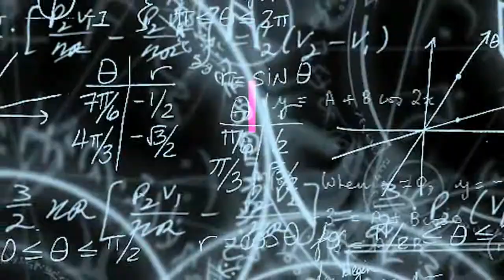Harga daging ayam dan telur Melambung tinggi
Medan| Jelang Natal dan Tahun baru, Harga kebutuhan pokok mulai merangkak naik di kota medan,sumatera utara. Harga daging ayam potong saat ini di jual Rp. 38,000 ribu perkilo. “ ujar sudarni, penjual daging ayam.  Senin (21/12/2020).

Habini, penjual telur ayam di pasar petisah juga menjelaskan kenaikan harga telur ayam ukuran sedang rp 48 ribu dan ukuran besar rp 51 ribu rupiah.  Mulai terjadi sejak seminggu terakhir ini.

Kenaikan harga daging ayam dan telur ayam ini diakibatkan tingginya permintaan menjelang natal dan tahun baru. " Ujar Habini.

Salah seorang pedagang pasar Petisah, Ahua mengatakan, pada Senin (21/12/2020) bahwa harga sejumlah kebutuhan pokok sudah mengalami kenaikan yang signifikan.

Seperti harga gula putih dari Rp12.500 menjadi Rp 13.000 per kg. Minyak goreng curah kini Rp 13.500 sebelumnya Rp 12.000 per kg.

"Kalau untuk tepung terigu masih biasa saja Rp 8.000 per kg. Begitu juga untuk harga beras ada yang kita jual Rp 10.000 ada Rp 12.000 per kg. Tergantung jenis berasnya," jelas Ahua

Pantauan, kenaikan harga juga terjadi pada harga telur, ini juga sudah berlangsung sepekan belakangan.

Telur ayam dijual dalam tiga ukuran yaitu kecil, sedang, dan besar. Untuk ukuran kecil harga yah dipatok adalah Rp 45.000 ribu per papan, ukuran sedang Rp 48.000, dan ukuran besar Rp 51.000 per papan.

"Yang paling banyak dicari ukuran sedang. Biasanya untuk ukuran sedang harga telur ayam ini Rp 44.000 ," katanya.

Ia mengatakan kenaikan harga telur ayam ini diakibatkan oleh banyaknya permintaan menjelang Natal dan Tahun Baru. Namun ia mengaku untuk stok masih cukup hingga saat ini.

"Kalau stoknya ada tapi memang harganya aja yang naik. Telur kan banyak dibutuhkan apalagi orang banyak yang mau bikin kue Tahun Baru," ujarnya.

Sedangkan  untuk harga sayur mayur yang naik itu harga cabai merah ditawarkan di harga Rp 58.000 hingga Rp 60.000 per kg padahal satu hari sebelumnya masih di harga Rp 52.000 per kg. Begitu juga dengan harga sayur-sayuran juga naik Rp 2.000 hingga 3.000 per kg.

Sementara menyikapi kenaikan harga kebutuhan pokok tersebut, pihak pd pasar kota medan sudah bersiap. Mulai menyiapkan posko dan personil untuk menjaga pasar pada moment itu. Hal itu dikatakan, plt direktur operasional pd pasar kota medan, tengku maya s.sos m.sp.

Disebutkannya, meski jumlah pedagang di pasar tradisional menurun karena imbas pandemi, namun persiapan natal dan tahun baru tahun ini tetap dilakukan tetap seperti tahun sebelumnya.

"persiapan tahun ini kita lakukan sama dengan tahun lalu, meski kita tau bahwa jumlah pedagang kita sedikit menurun, dimulai dengan menyiapkan personil dan mendirikan posko-posko di setiap pasar yang kita kelola," ucap tengku maya yang kini juga sedang menjabat sebagai, kepala spi (satuan pengawas internal) pd pasar kota medan itu.

Dikatakannya juga posko-posko pengaduan dan pengamanan disiapkan terutama di pasar yang berada di wilayah besar seperti pasar petisah dan pusat pasar medan. "yang bertugas nantinya adalah personil yang beragama islam karena yang non muslim akan libur untuk.menjalankan ibadah, ini juga sebaliknya jika di moment lebaran," paparnya.

Untuk mengantisipasi terjadinya peristiwa kebakaran, pihak pd pasar juga sudah berkoordinasi dengan dinas pencegahan dan pemadam kebakaran ( dp2k) kota medan dan juga dengan pln.

"mobil pemadam kebakaran akan terus standby di moment itu, setiap pasar akan distandbykan 1 mobil damkar, tetapi biasanya dikhususkan di pasar-pasar besar saja.

Katanya, untuk peningkatan pengunjung , di pasar petisah terlihat  berkurang dibandingkan tahun baru lalu dan bahkan cenderung biasa saja. Namun di pusat pasar dikatakanya sudah ramai karena di sana merupakan pusat grosir pakaian dan juga banyak pedagang musiman.